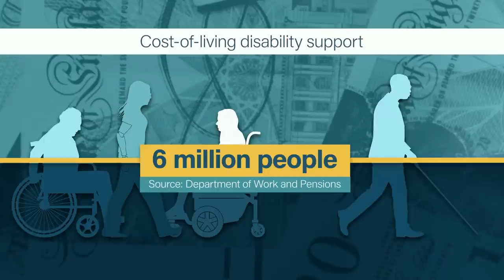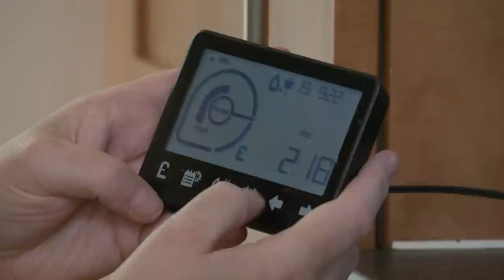People with disabilities given £150 to help with the cost-of-living, but is this enough? |5 News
►Well as all eyes are firmly on Liz Truss to see how she will tackle the cost of living crisis - the first measure of support arrives for some today. Six million people on disability benefits will receive a one off £150 payment to help with soaring bills. The government say this is part of their 'decisive action to protect the most vulnerable in our society', but disability campaigners say it doesn't go far enough. Katherine Nash reports.